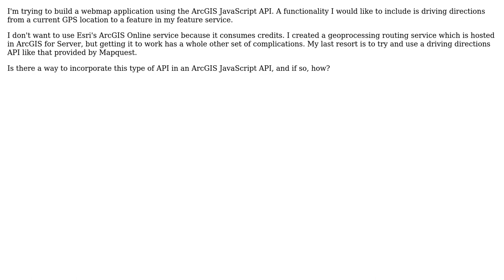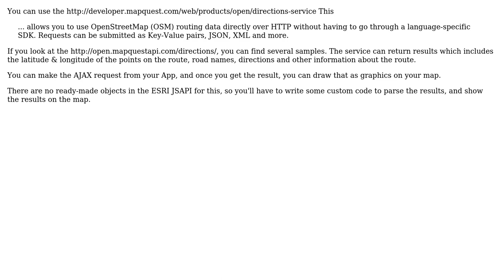GIS: Mapquest directions API in ArcGIS javascript webmap application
With thanks & praise to God, and with thanks to the many people who have made this project possible! | Content (except music & images) licensed under CC BY-SA | Music | Images & others | With thanks to user jpapageo user Devdatta Tengshe user Chris W and the Stack Exchange Network Trademarks are property of their respective owners. You are responsible for your own actions.